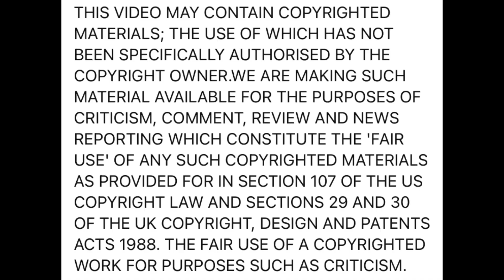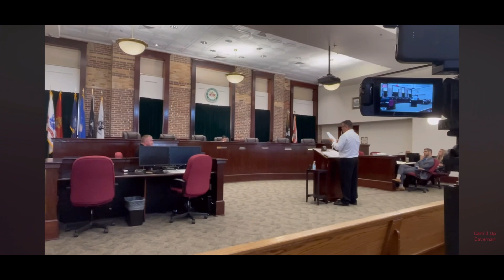John Filax fighting trespass teaser